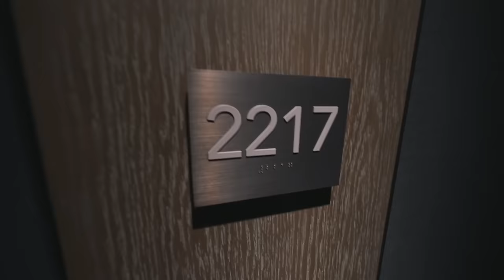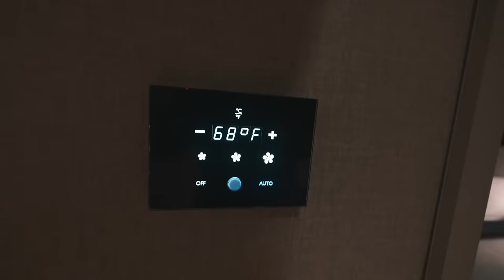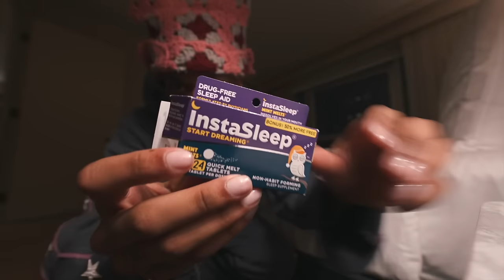QUAN GOES TO LA..